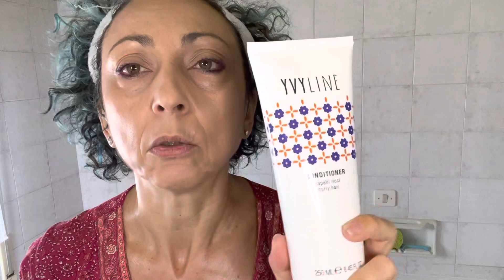RECENSIONE PRODOTTI e PROVO i NUOVI ROSSETTI e ACQUISTI MAKE-UP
Prodotti mostrati nel video (tutti made in italy)
FaceD Contorno labbra antirughe ad azione rapida
Face D CC Cream SPF 20 Medium
KIKO Milano Smart Fusion Lipstick 407 | Rossetto Ricco e Nutriente dal Finish Luminoso
Wakeup Cosmetics Milano Rossetto cremoso, colore intenso e uniforme, Rasberry
MadeInItalyDays Dal 30 maggio al 2 giugno celebriamo I Made in Italy Days su Amazon

VUOI SUPPORTARMI?
Guarda la pubblicità prima dei video!